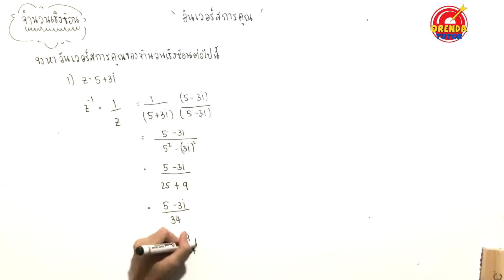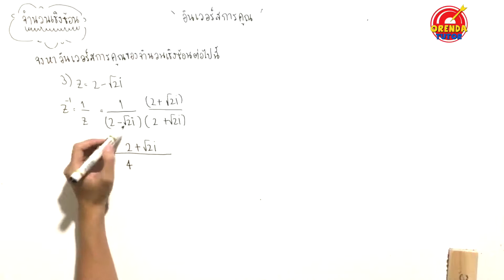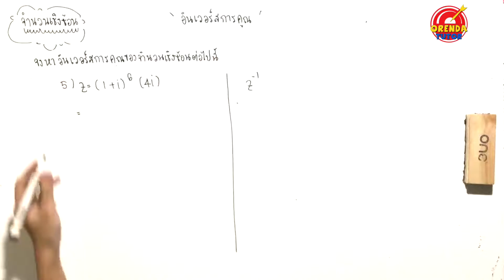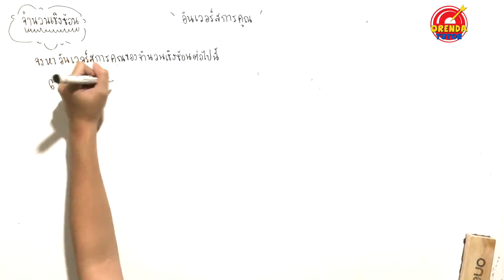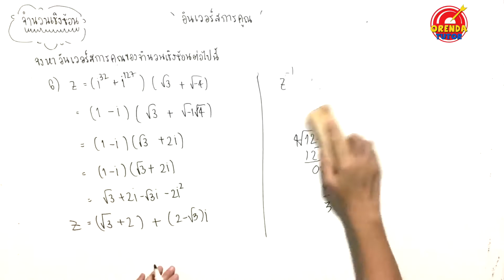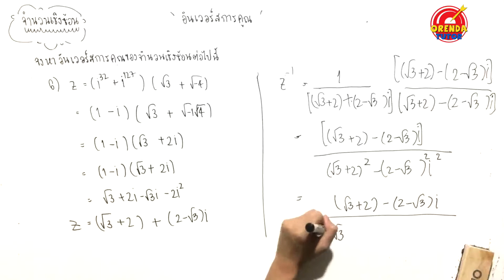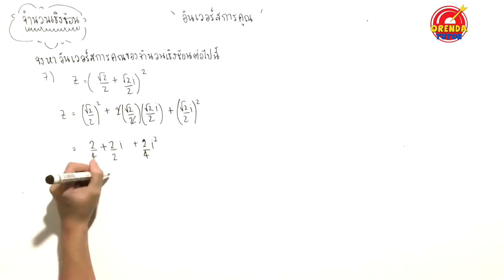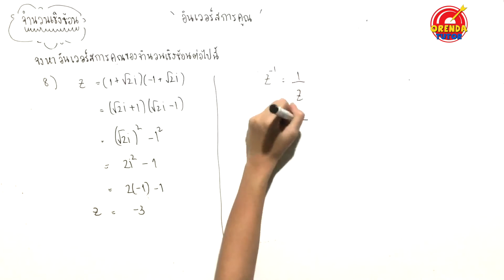จำนวนเชิงซ้อน EP.4/11 | อินเวอร์สการคูณของจำนวนเชิงซ้อน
จำนวนเชิงซ้อน EP.4/11 อินเวอร์สการคูณของจำนวนเชิงซ้อน - มีข้อสงสัย ไม่เข้าใจตรงไหนสามารถปรึกษาพี่ได้ที่ LINE : @orendatutor หรือ Facebook: Orendatutor - สามารถดาวน์โหลดชีทฟรีได้ที่นี่

►จำนวนเชิงซ้อน ม.5 - EP.4/11 – อินเวอร์สการคูณของจำนวนเชิงซ้อน◀

0:00 เรื่องจำนวนเชิงซ้อน ในเรื่องนี้น้องๆส่วนใหญ่จะได้เรียนกันตอน ม.5 ซึ่งเรื่องนี้น้องๆควรจะมีพื้นฐานมาจากหลายๆเรื่อง เช่น ตรีโกณมิติ, การแยกตัวประกอบ, การบวกลบเศษส่วน และค่อนข้างอยู่ในระดับที่ค่อนข้างยาก แต่ไม่ถึงขั้นยากที่สุดในระดับ ม.ปลาย ส่วนรายละเอียดในเรื่องนี้มีตามนี้
- นิยามของจำนวนเชิงซ้อน
- การเท่ากัน + การหาค่า i
- การบวกลบคูณจำนวนเชิงซ้อน
- อินเวอร์สการคูณ
- สังยุคของจำนวนเชิงซ้อน
- ค่าสัมบูรณ์ของจำนวนเชิงซ้อน
- สมการพหุนาม
- จำนวนเชิงซ้อนในรูปเชิงขั้ว

0:03 คลิปนี้จะอธิบายเรื่อง อินเวอร์สการคูณของจำนวนเชิงซ้อน ซึ่งจะมีโจทย์ตัวอย่าง พร้อมแสดงวิธีทำ รวมไปจนถึง บอกวิธีการทำโจทย์อย่างไรให้ง่าย และข้อที่ควรระวัง